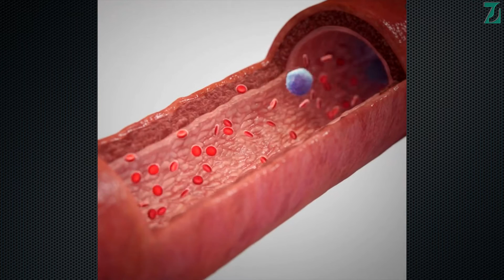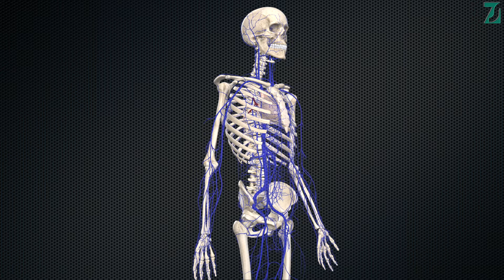Nyiroködéma 1 - Általános tudnivalók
Ez a nyiroködémával foglalkozó filmsorozatom 1. része.

Megtudhatod, hogy mi a nyiroködéma? Milyen formái vannak? Hol jelenik meg és legfőképpen, hogy mi vezet a kialakulásához?
Elmagyarázom az artériás, vénás és nyirokkeringés alapjait és összefüggéseit. Továbbá, hogy megbetegedésük miért vezet duzzanathoz.

A nyiroködémával kapcsolatos írásaimat megtalálhatod blogomban.

Kattints ide a FELIRATKOZÁS-hoz, hogy értesülj Dr. Zátrok Zsolt következő filmjéről

A nyiroködéma kezelésében alkalmazható eszközt ide kattintva vásárolhatsz.

Dr. Zátrok Zsolt orvos és orvostechnológiai tanácsadó blogja

Jogi nyilatkozat

Ez a videó Dr. Zátrok Zsolt személyes meggyőződését tükrözi.
A felvételt azért rögzítettem, hogy segítsem a betegségekkel kapcsolatos ismeretek megszerzését. Továbbá a kezelésre alkalmazható orvostechnológiai eszközök általános megismerését, a rendeltetésszerű használat elsajátítását és a kezelések biztonságos végrehajtását.
Bár orvosi diplomával és gyakorlattal rendelkezem, de nem vagyok a kezelőorvosod!
A filmben elmondottak nem helyettesítik az orvosi kivizsgálást és kezelést.
A csupán az elhangzottakra alapozott öndiagnózisod, önterápiád következményeiért nem vállalok felelősséget!
A diagnózis ismerete nélkül választott készülék és a nem megfelelően végzett kezelés akár ronthatja az állapotot!
Arról, hogy egy bemutatott módszer, technika biztosan alkalmazható-e a Te esetedben, kérd kezelőorvosod és fizikoterapeutád tanácsát!

Termékelhelyezési nyilatkozat

Köszönet a és medimarket.com webáruházaknak a felvétel elkészítéséhez díjmentesen biztosított otthoni orvostechnikai készülékekért.